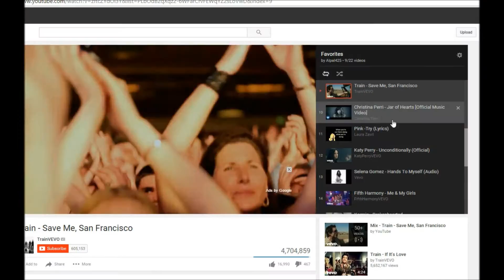LaTale BALLERINA CREW | Vintor, Ymir Bosses & More with ONLY KICKS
Insert was at 99.99% to Level Up! so she offered to get the last percentages in Belos' Forest Area by killing Prirings - even though she'd have to kill about five million. I unequipped my weapons and began killing things with only the kick move and thus the LaTale Ballerina Crew was formed!

LaTale, Main Character - FluffehKitteh